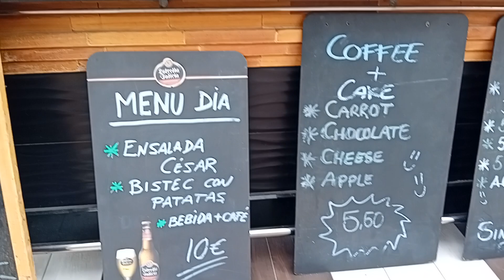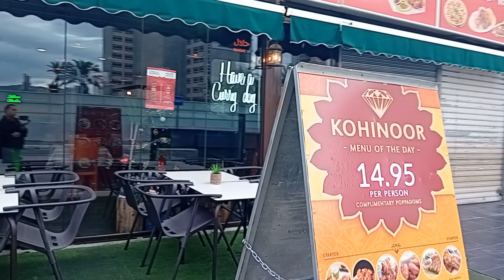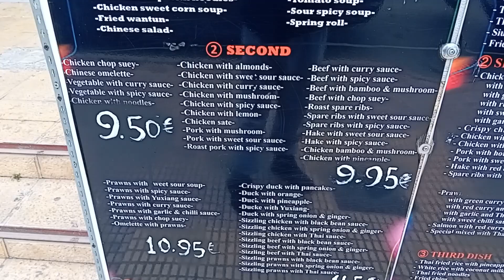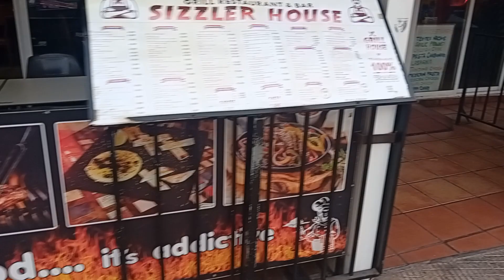walkabout benidorm other side